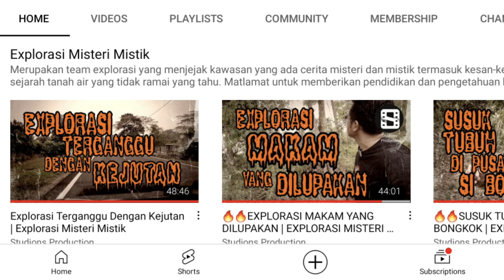🙏🏻 JADILAH AHLI EMM SERENDAH RM2.50 SAHAJA.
📍Anda boleh pilih pakej serendah RM2.50 untuk menjadi ahli EMM. Sokongan anda amat saya hargai. Terima kasih.